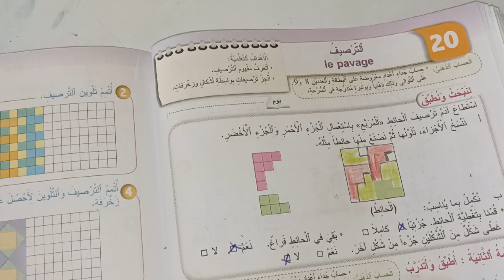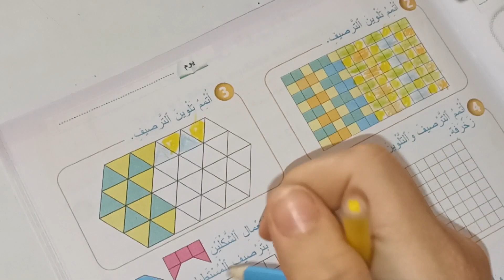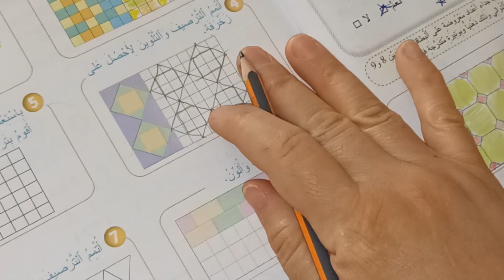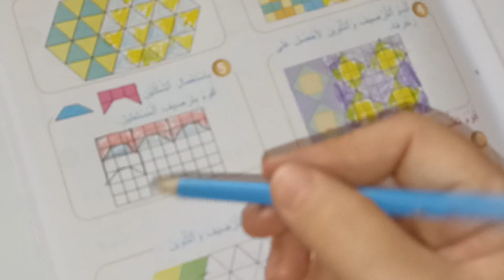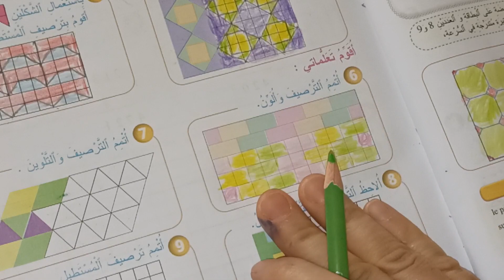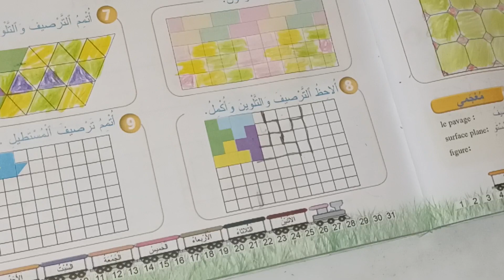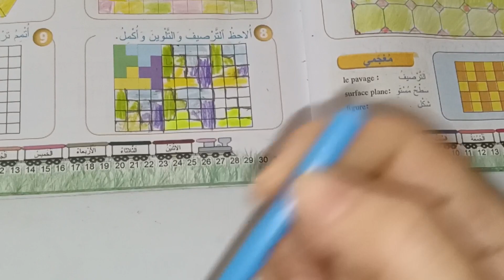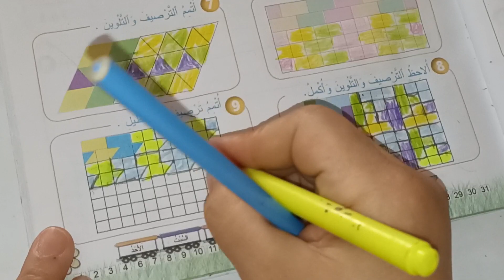الترصيف المرجع في الرياضيات المستوى الثاني صفحة:83